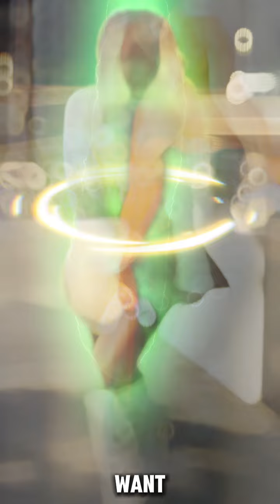Anthia Mo: Elevating Plus-Size Fashion with Her Chic Style and Influence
Welcome to Anthia Mo! 🌟

In this video, we're diving into the glamorous world of modeling with our exclusive Model Wiki segment. Discover the secrets behind the success of top models, their inspiring journeys, and the latest trends they're rocking. From runway divas to social media influencers, we’ve got all the insider info you need to stay updated on your favorite style icons.